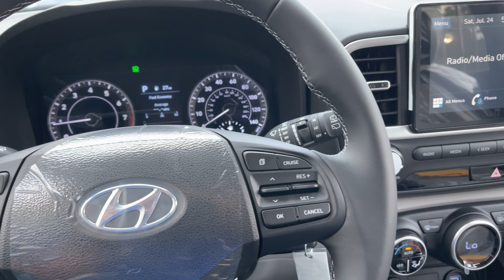Driver Perspective: 2021 Hyundai Venue SEL Interior Gray